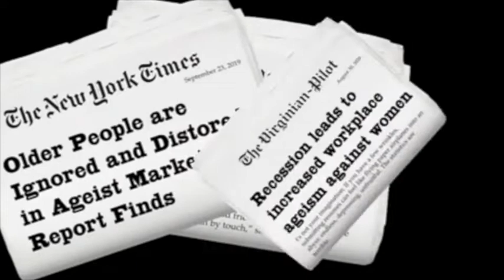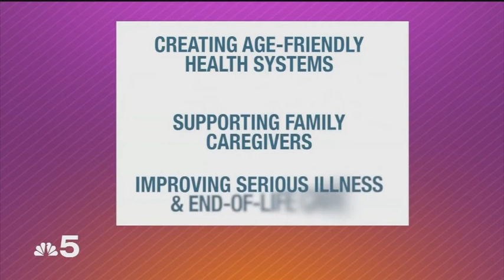ASA Legacy Interviews Episode 10 with Terry Fulmer, PhD, RN, FAAN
The Legacy Interviews is a 12-week webcast series featuring interviews with diverse legendary pathfinders who have spent decades in the field of aging, health and social services.

This episode premieres on August 25.

Hosted by Ken Dychtwald, PhD

Guest: Terry Fulmer, PhD, RN, FAAN
Terry Fulmer, PhD, RN, FAAN, is President of The John A. Hartford Foundation in New York City, a national philanthropy dedicated to improving the care of older adults. She serves as chief strategist for the Foundation, and her vision for better care of older adults is catalyzing the Age-Friendly Health Systems social movement. She is an elected member of the National Academy of Medicine, and recently served on the independent Coronavirus Commission for Safety and Quality in Nursing Homes. Previously she was Dean of Health Sciences at Northeastern University and Founding Dean of the New York University College of Nursing. Dr. Fulmer is nationally and internationally recognized as a leading expert in geriatrics and also is known for conceptualizing and developing the national NICHE program and research on the topic of elder abuse and neglect. She is the first nurse to have served on the board of the American Geriatrics Society. Fulmer also is the first nurse to have served as President of the Gerontological Society of America, which awarded her the 2019 Donald P. Kent Award for exemplifying the highest standards for professional leadership in the field of aging.

About Ken:
Ken Dychtwald, PhD, is a psychologist, gerontologist, entrepreneur and best-selling author of 18 books on aging-related issues, including “Age Wave,” “Healthy Aging,” “New Purpose: Redefining Money, Family, Work, Retirement, and Success,” and two new books: “What Retirees Want: A Holistic View of Life’s Third Age” and “Radical Curiosity: One Man’s Search for Cosmic Magic and a Purposeful Life.” Over the past 40-plus years, Ken has emerged as one of the United States’ foremost visionaries and original thinkers regarding the lifestyle, marketing, healthcare, economic and workforce implications of global aging. Since 1986, he has been the Founder and CEO of Age Wave, an acclaimed think tank and consultancy with a client list that includes more than half of the Fortune 500 companies. He has served as a fellow with the World Economic Forum and was a featured speaker at two White House Conferences on Aging. Ken has twice received the American Society on Aging’s ASA Award for outstanding national leadership, and American Demographics Magazine honored him as the single most influential marketer to baby boomers across the past quarter century.